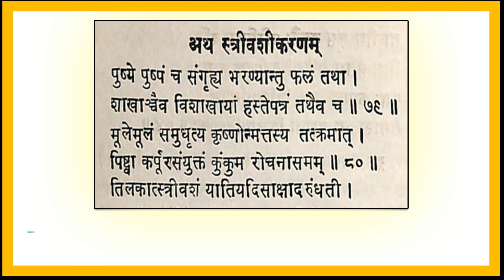STRI VASHIKARAN MANTRA - स्त्री वशीकरण तंत्र